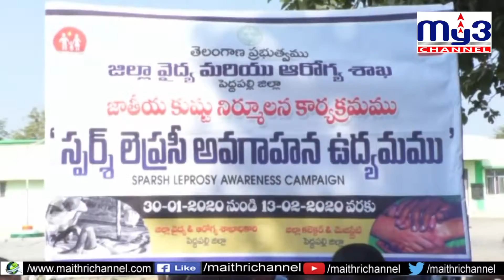కుష్ఠు వ్యాధి నివారణపై అవగాహన ర్యాలీ My3 News 30.01.2020 7PM